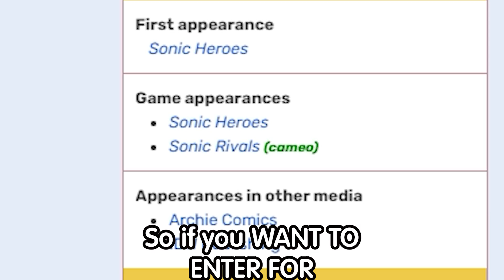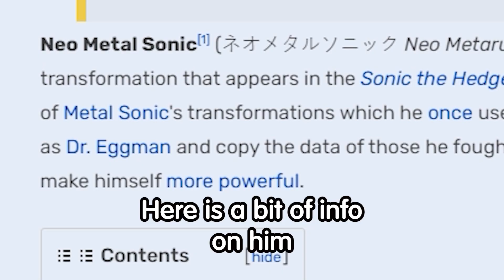*NEW* NEO METAL SONIC CHARACTER COMING In SONIC SPEED SIMULATOR | ROBLOX !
In this video i share information on Neo metal sonic character coming to sonic speed simulator roblox